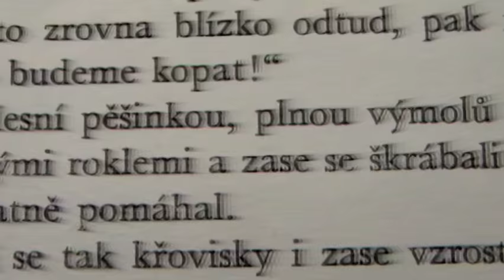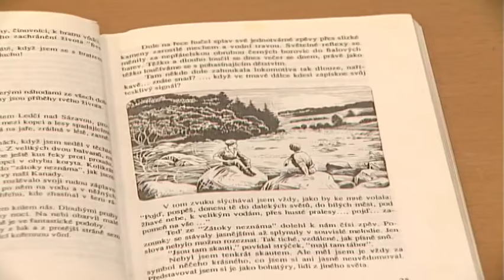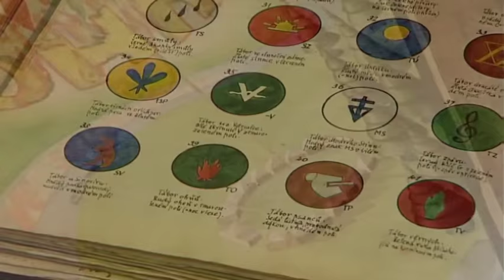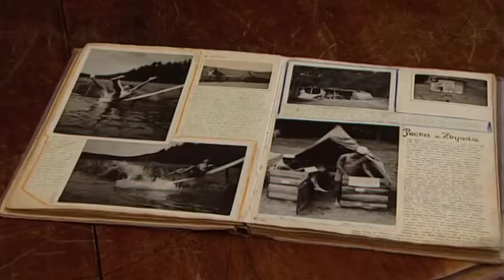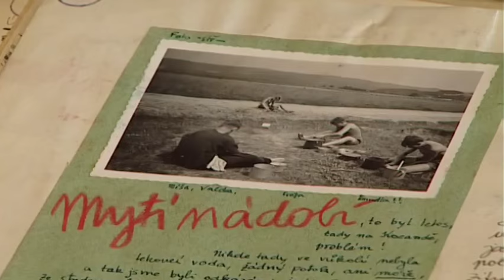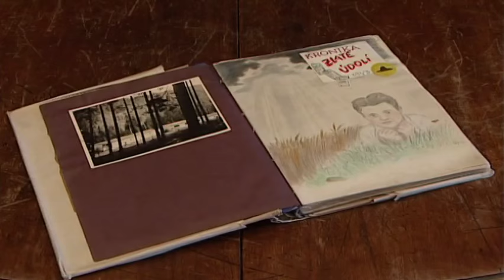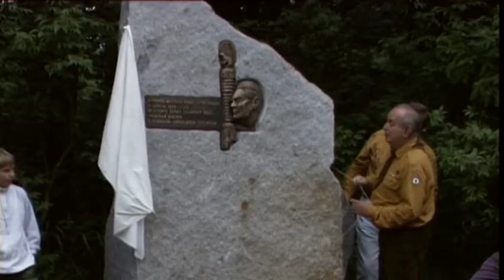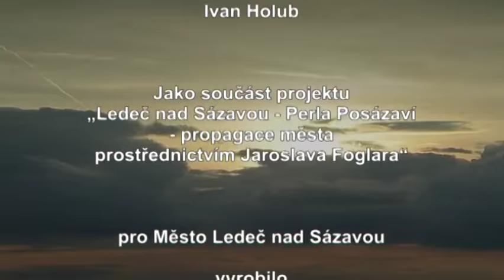Sluneční zátoka - kraj Jaroslava Foglara